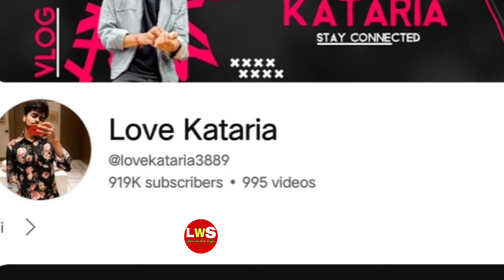Love Kataria Lifestyle, Biography, Family, Girlfriend, Bigg Boss Ott 3, Car, House